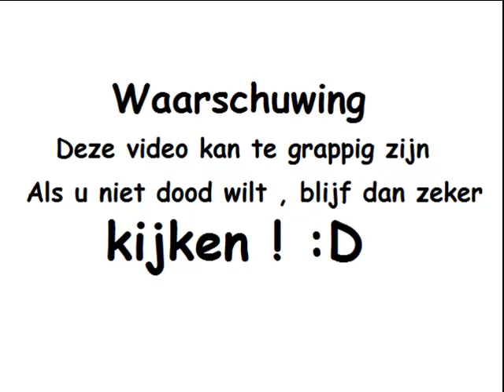Test Left4Dead2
Zin om ook mee te spelen?
Skype : thejarnoman